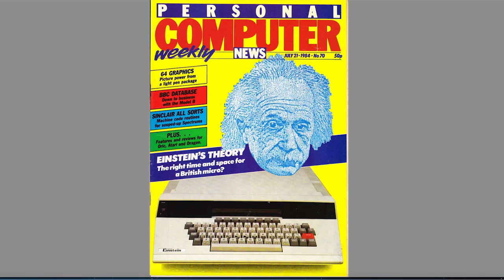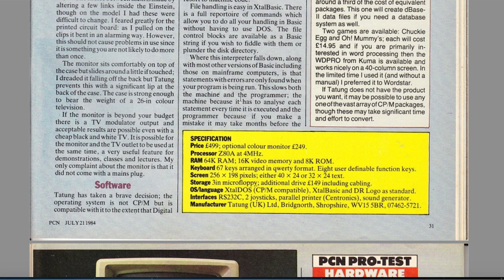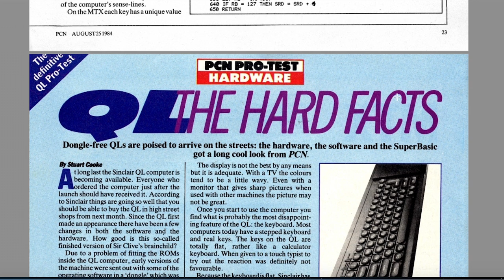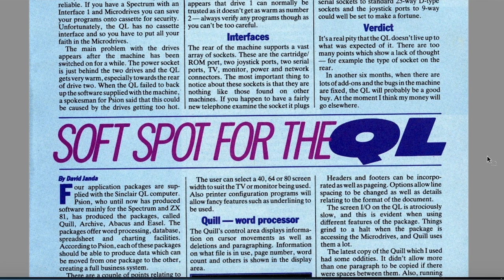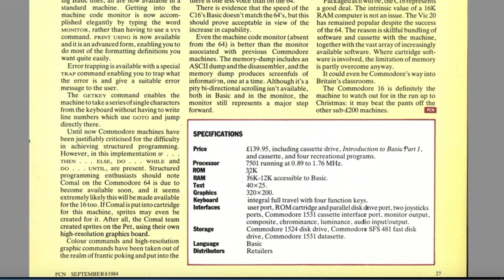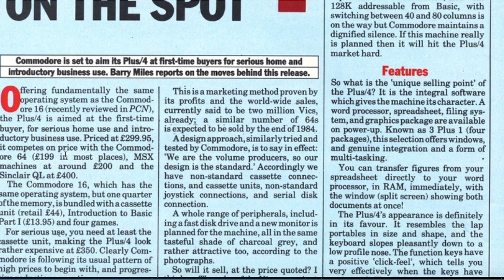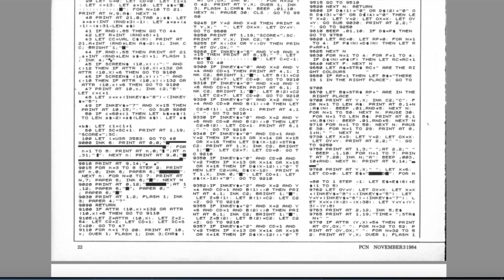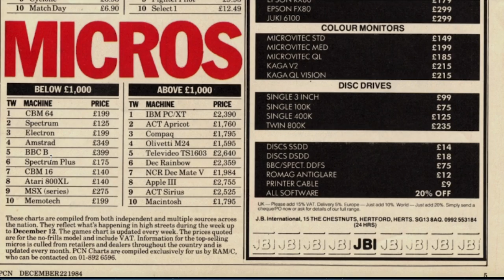ChinnyVison - Ep 204 - Personal Computer News - 1984 - Part 2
A trip back to the first half of 1984 to look at what delights we can find within the pages of the weekly magazine. Personal Computer News.